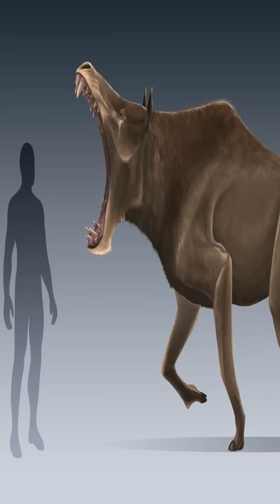Se le apodó por mucho tiempo “cerdo del infierno”